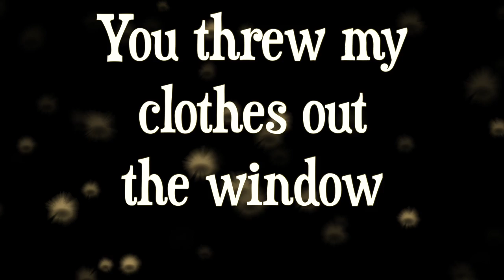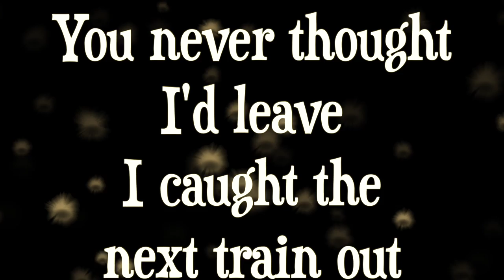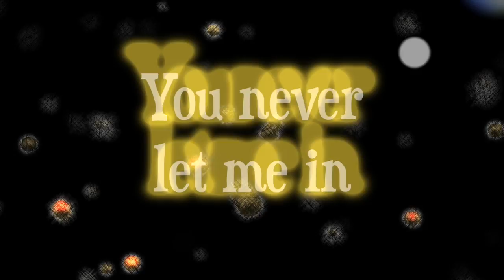You Never Let Me In - Cherry Cherry Red [Official Lyric Video]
Superrock - It's Not Me It's You

(Verse)
I gave you all my love
you wanted more more
i Tried to keep the peace
you wanted war war
you through my clothes out the window
while i stood out on the street
your neighbors calling the cops to stop this
hell you've brought on mew

(Chorus)
You never let me in
you only play to win
your like a fucking tornado
hate the way you say goodbye to me sarcastically
so hello

(Verse)
You never thought i'd leave
i caught the next train out
i just keep running an running
you'll never hunt me down
i through your rules out the window
got no control over me
an now your calling your friends
to end this damn catastrophe

(Chorus)
so hello

(Chorus)
so hello